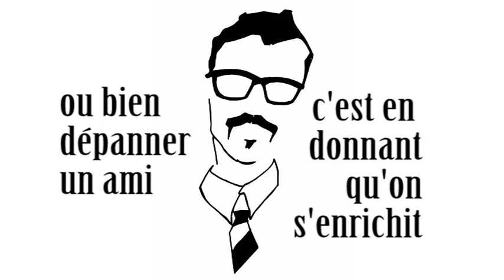colin murat - gardien de la paix (version karaoke)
soyons les gardien de la paix
de la paix dans nos quartiers